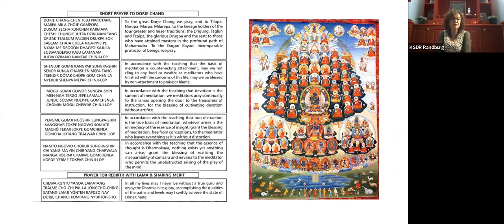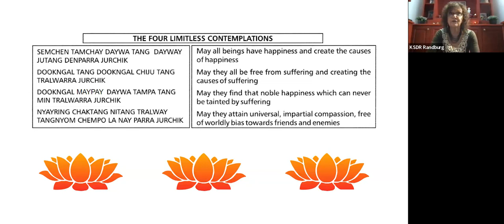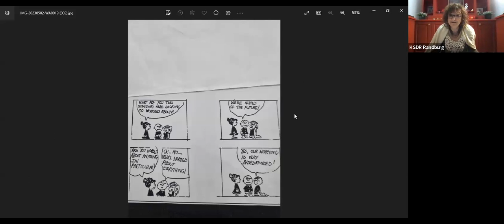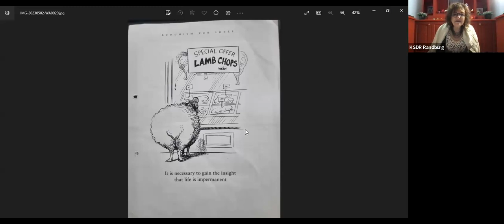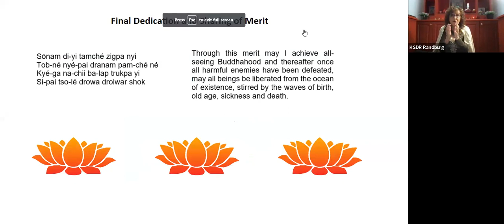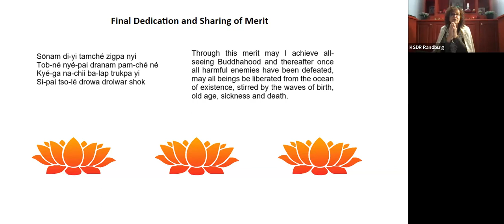2- Stress & Anxiety...Leaping into Fearlessness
We continue with deep examination of the stresses and strains of our lives, and mastering the Buddhist view of not falling into the pitfalls of our stress-related turmoil of everyday life.